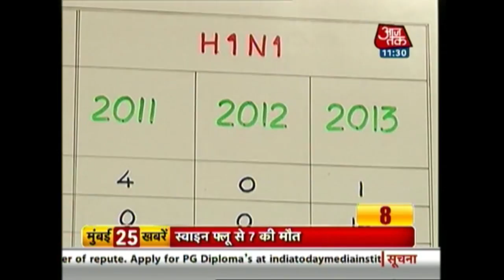Mumbai 25 Khabarein | February 13th, 2015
Watch top 25 news headlines of the day in Mumbai city.